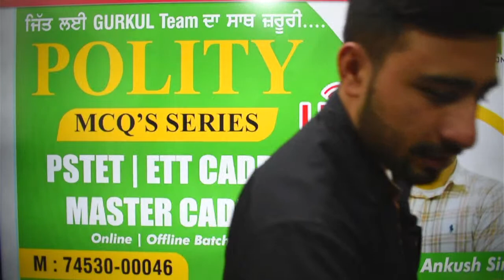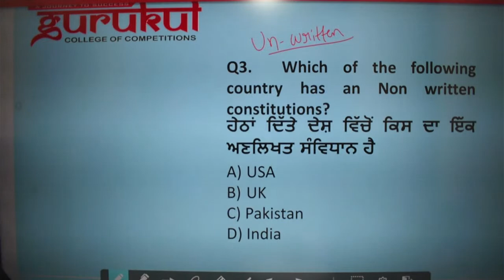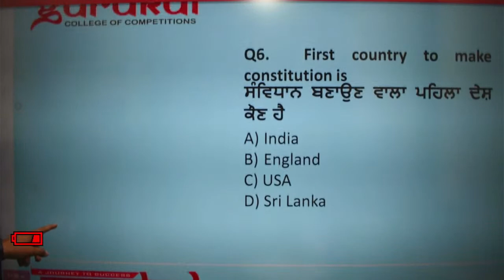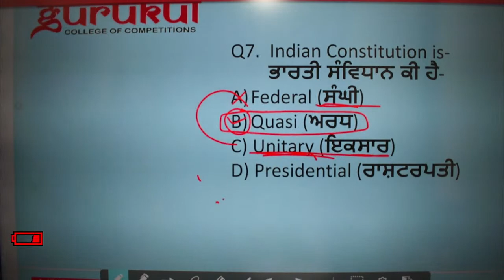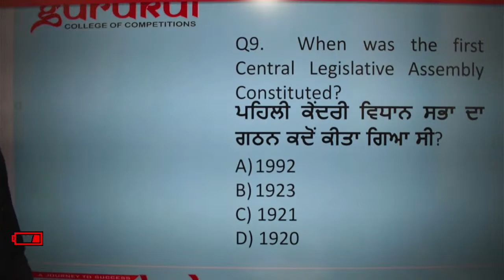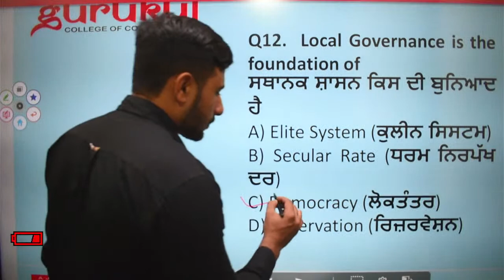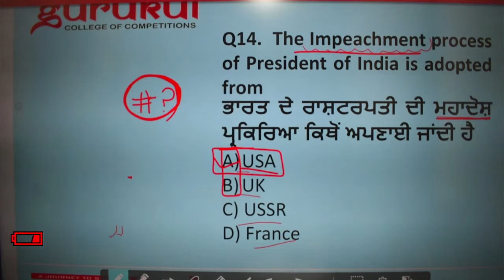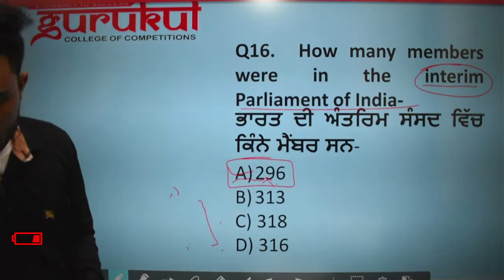🛑 POLITY || LECTURE-11 || MCQ's SERIES || ETT CADRE 5994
1. BANK/SSC
2. RAILWAY
3. PSTET / CTET
4. NTA UGC-NET
5. MASTER CADRE
6. LECTURER CADRE
7. ETT CADRE || NTT
8. PPSC || PSSSB
9. GOVT. EXAMS
10. ENTRANCE EXAMS